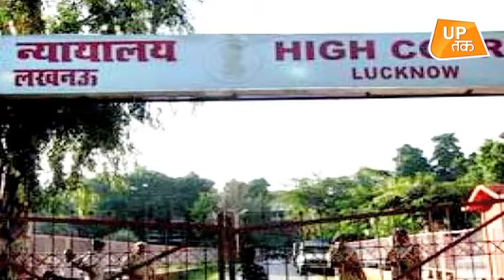पत्नी ने नहीं लिया च्युइंगम, तो दे दिया तीन तलाक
यूपी की राजधानी लखनऊ में एक चौंकाने वाला मामला सामने आया है. जहां एक व्यक्ति ने लखनऊ सिविल कोर्ट परिसर के अंदर अपनी पत्नी को तीन तलाक दे दिया. पत्नी की कुसूर सिर्फ इतना था कि उसने अपने पति से च्युइंगम लेने से इनकार कर दिया था..